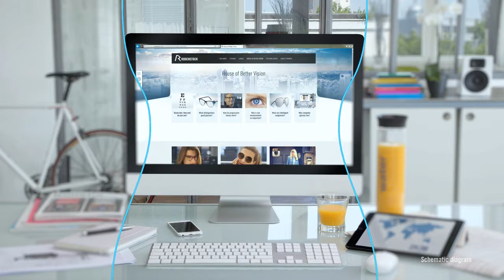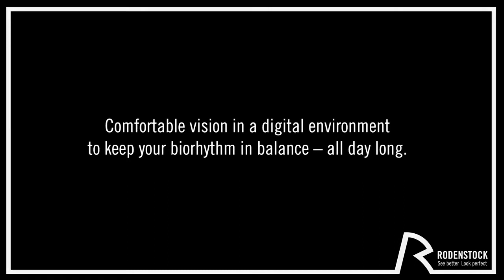Rodenstock Ergo Solitaire Protect Balance 2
Computer screens and displays are more and more becoming part of our lives. With Ergo® computer spectacles, you are well equipped for this and can go through the day comfortably and without fatigue. Thanks to our Solitaire® Protect Balance 2 lens coating, you are now even more relaxed. The coating will protect your eyes from an excess of artificial blue light and its negative impact on your biorhythms.